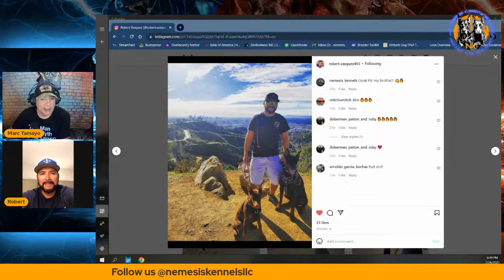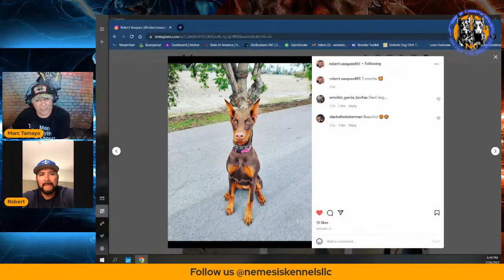Dobie Talk with Robert Vasquez and Raising Duke and Dutchess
This episode we Talk about Robert and his military background and how structure and discipline plays a part in raising NOT one but two European Dobermans. Also going over separation anxiety when Duke is away from home and how Dutchess reacts. What to look out for when searching for a Puppy, why Robert decided to get Euro Dobies in his line of work.